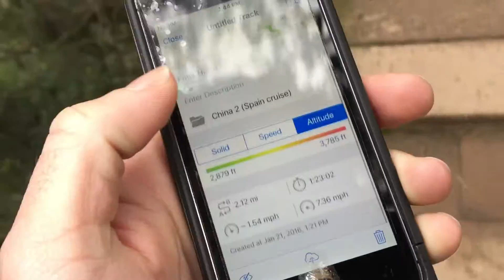Qingcheng Mountain - Dujiangyan (Chengdu) - Sichuan - China (18)